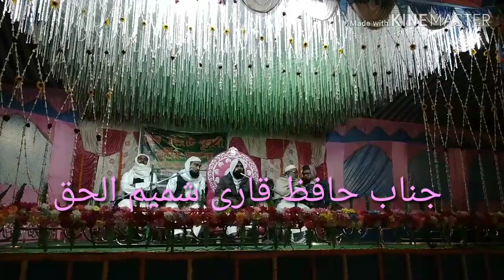جناب حافظ مولانا قاری شمیم الحق۔Hafiz Mawlana Qari Shamimul Haque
Qirat of Qari Shamimul Haque . Shivpur Dighirpar Burdwan West Bengal Nurani Jalsa
قرأت قاری شمیم الحق۔نورانی جلسہ

বর্ধমান কাঁটরাপোতা মাদ্রাসা ক্বারী শামিমুল হক

اگر آپ کو ویڈیو پسند ہے تو ، ہمارے چینل کو سبسکرائب کریں اور اس کے ساتھ ہی گھنٹی آئیکون پر کلک کریں ، لہذا  اگلی ویڈیو اپ لوڈ کرتے ہی آپ کو مزید اطلاعات مل سکیں گی۔

alquran alkareem
al quran
alquran alkarim
alquran hd
alquran kalamullah
alquran live
quran
quran tilawat
quran recitation
kalam pak ki tilawat
kalam pak ki aayat
kalam pak ki surah
kalam pak ka para
tilawat quran best voice
tilawat
tilawat quran